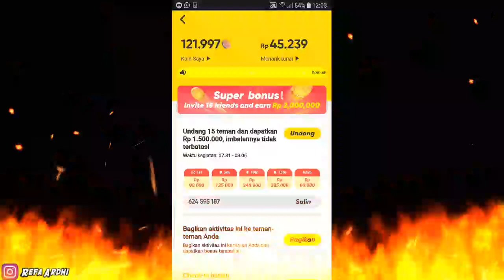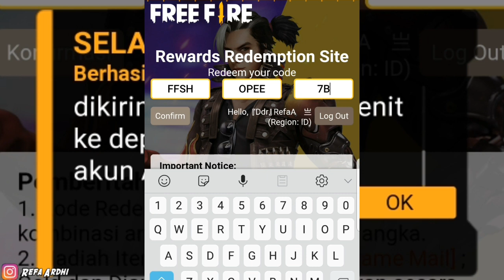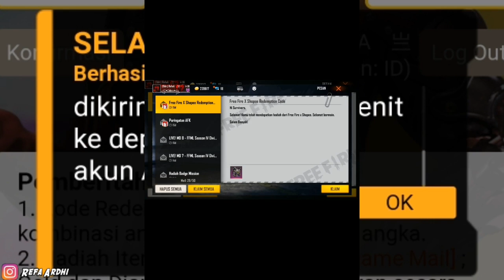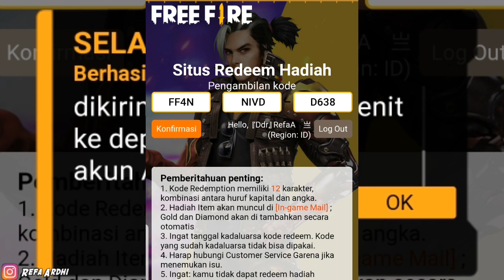BONGKAR 10 KODE REDEEM FF❗KODE REDEEM TERBARU SEPTEMBER 2021 HARI INI RESMI DARI GARENA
Hello Semuanya !

DM INSTAGRAM : Refa Ardhi

 📌Social media Refa Ardhi :
 📱 FOLLOW INSTAGRAM GUE 👇

✓ AKTIFKAN LONCENG NOTIFIKASINYA